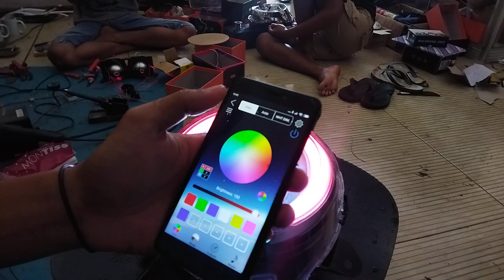new scoopy bi led turbo +aes hurican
reflektor ori
bi led aes turbo 3 in
Demon
sroud bmw
alis aes hurican
breket
ex fan
seet relay
saklar vixion

bisa pake levelling
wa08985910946